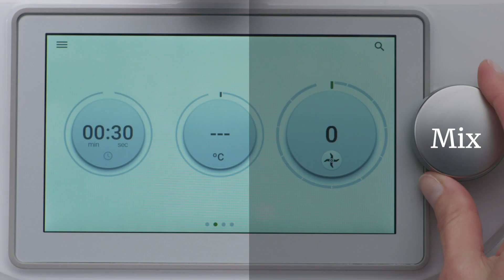Mixing with the Thermomix® TM6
The Thermomix® is one of the most advanced mixers you can own. The robust, state-of-the-art Vorwerk motor has plenty of power, and the speed can be effortlessly adjusted between 40 and 10,700 rpm. This gives you the ultimate control when mixing. The clever design of Thermomix® stainless steel mixing blade also ensures that your ingredients are mixed thoroughly and evenly. The Thermomix® mixing blade features four individual knives, which are set at different heights and angles for efficient, powerful operation.

Interested to find out more? Reach out to a Consultant in Australia or New Zealand